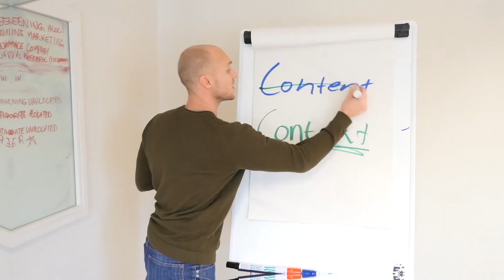Why Sending A Weekly Email Will Make You Money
I believe that one easy way to increase new patients and new business is by sending a weekly email. Every week send something called a Seinfeld email to your entire list, this email is usual just an anecdotal email telling people about your week, what's been going on in the business etc. This constant interaction will have people remembering your name and thinking of you when they need you.

🚨🚨 FREE Trail 🚨🚨